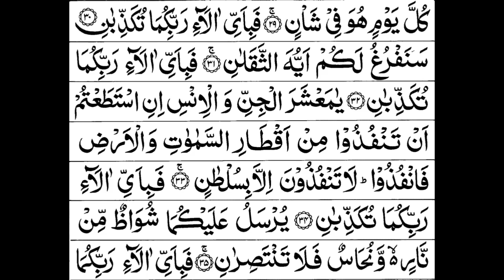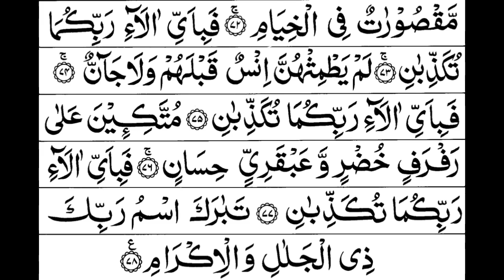Surah Ar Rehman | Digital Quran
Sūrat ar-Raḥmān is the 55th surah of the Qur'an with 78 ayats. It has the refrain: "Then which of your Lord's blessings would you both deny?". There are 10 blessings which Allah has mentioned in Surah Ar-Rahman.
No. of verses: 78
No. of words: 352
Other names: Most Gracious
No. of Rukus: 3
No. of letters: 1585
Position: Juzʼ 27